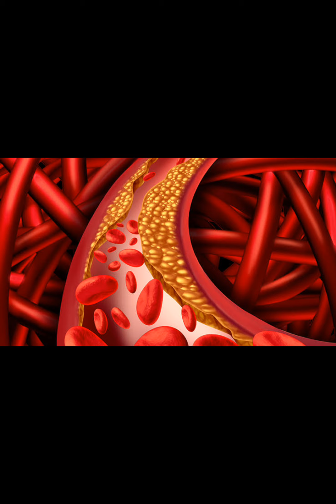Navratre Aur Ayurveda || DAY-5 || DO UH KNOW ABOUT AYURVEDA AND NAVRATRE?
Navratre -Nine forms of goddess are represented by Nine herbs of Ayurveda..